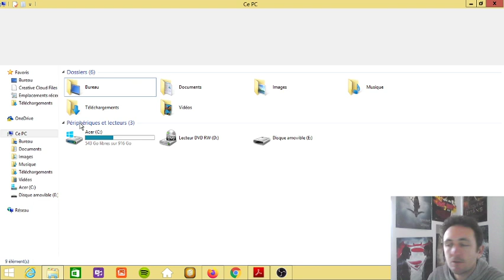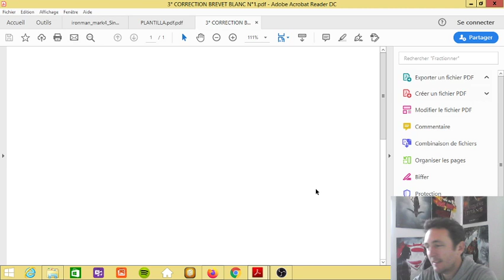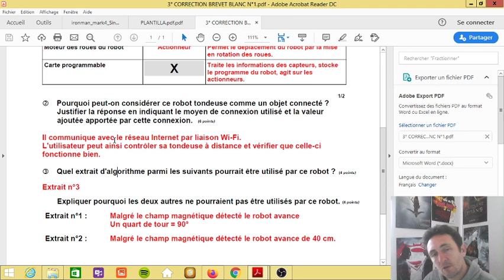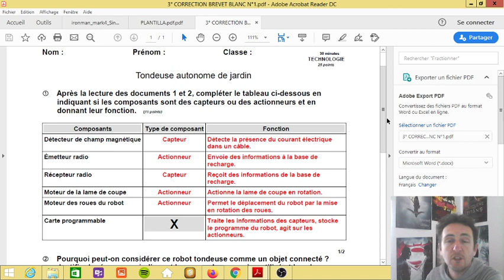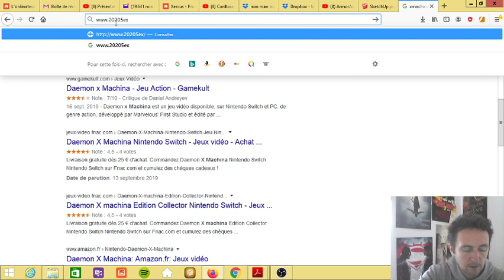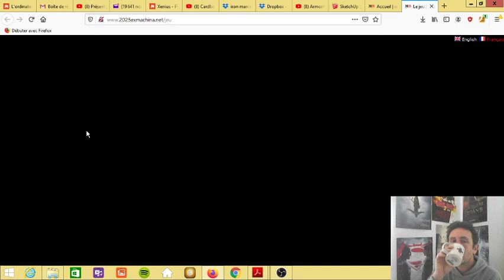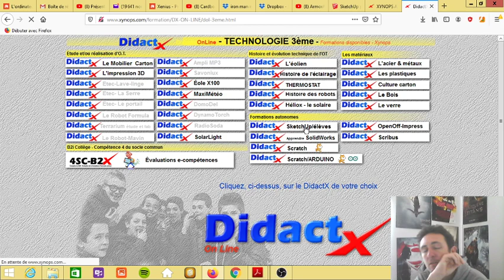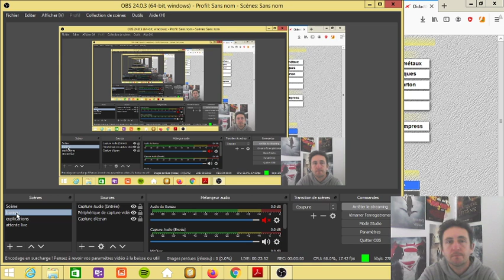Diffusion en direct de technologie 2pins